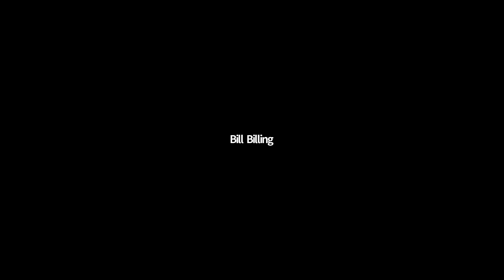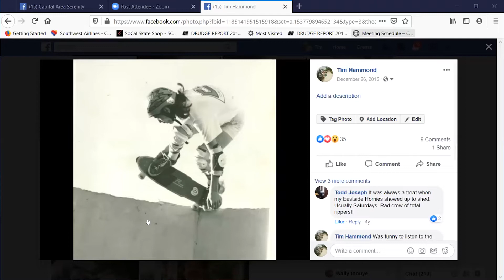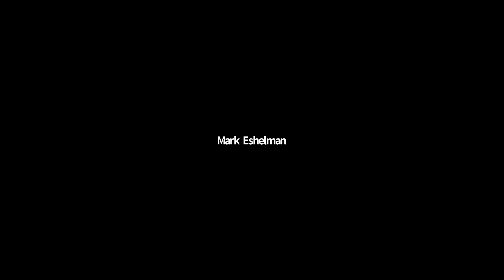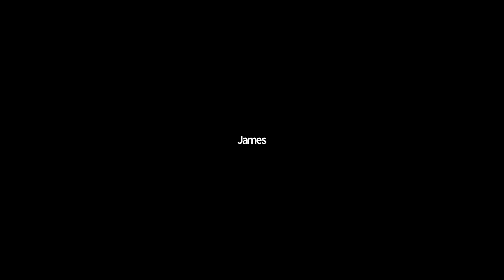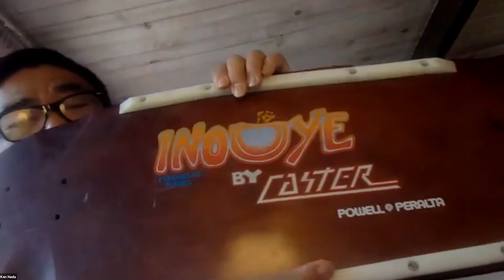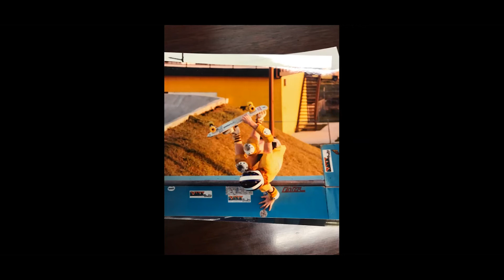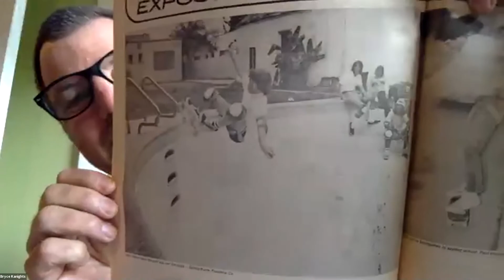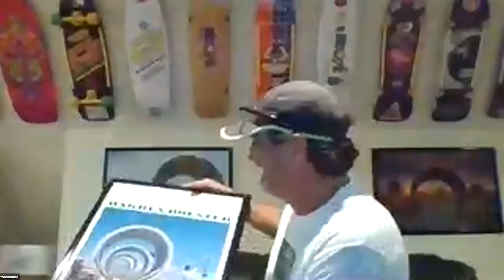Caster, Skateboard Stories